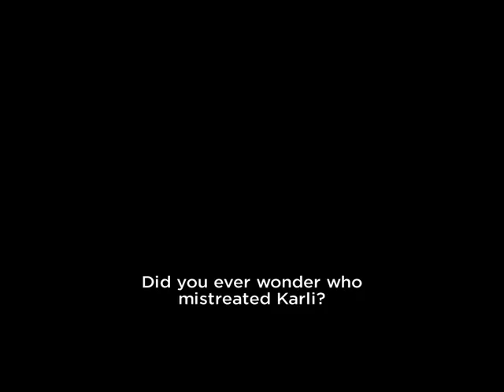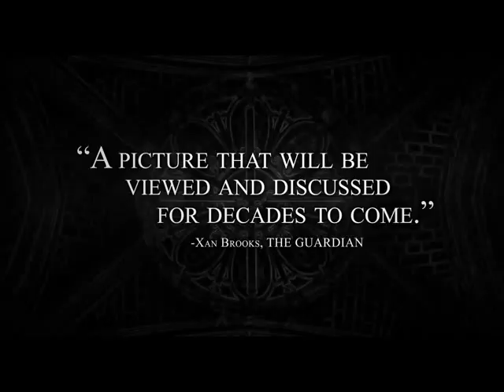The White Ribbon - Official Trailer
Get Ebook Here like XBOX 360 Repair Guide EBOOK, World Of Warcraft 1-80 Leveling Guides EBOOK, Mafia Wars Strategy Guide EBOOK, FarmVille Secrets EBOOK, Windows 7 Ultimate Guide EBOOK, Forex Trading Made E-Z Ebook and many more about game, computer, forex, online business, health, fitness and many more...